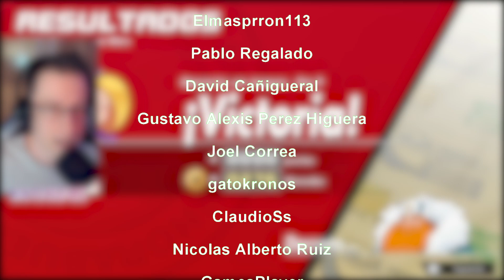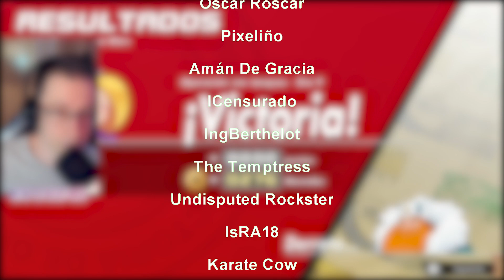¡el MEJOR JUEGO de ESTRATEGIA esta DE VUELTA en NINTENDO SWITCH! - Advance Wars 1+2: Re-Boot Camp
¡Hola Nintenleakers!
En el vídeo de hoy os traemos unas primeras impresiones acerca de Advance Wars 1+2: Re-Boot Camp en nintendo switch. Esta de vuelta una de las mejores sagas de estrategias de todos los tiempos y os recomendamos que no os lo perdais.